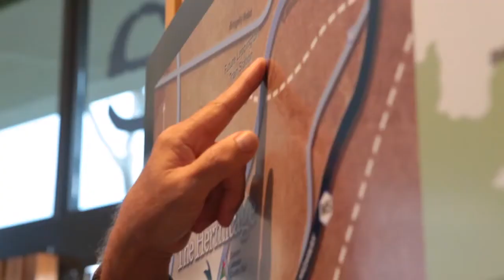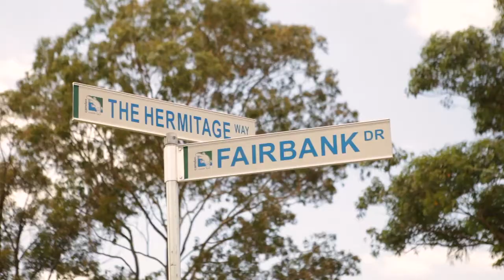Introducing Geothermal Heating and Cooling by Sekisui House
Sekisui House is delighted to announce that it has recently introduced geothermal heating and cooling infrastructure to the NSW housing market at its 300 hectare masterplanned community, The Hermitage. Geothermal heating and cooling systems are at least 60% more energy efficient than traditional air-conditioning systems. Here Sekisui House's Craig D'Costa and QPS Geothermal's Mark Langdon talk about the many benefits of this world-leading energy saving system.